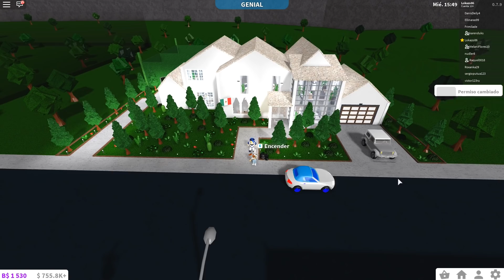Casa 🏡 de bosque 🌲 muy bonita | Bloxburg | ROBLOX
Muy guapa esta casa del bosque en Bloxburg en ROBLOX que me ha encantado la verdad!

Placa Base: MSI Z370 Gaming Pro Carbon
Procesador: Intel Core i7 8700K 4.70Ghz
RAM: HyperX Predator DDR4 3000MHz 32GB
Gráfica: Gigabyte GTX 1080 G1 Gaming 8GB
Refrigeración: NZXT REFRIGERACION LIQUIDA KRAKEN X72
Caja: Phanteks Enthoo Evolv ATX
Fuente: EVGA SuperNOVA G3 850w gold

· Action!
· Streamlabs OBS